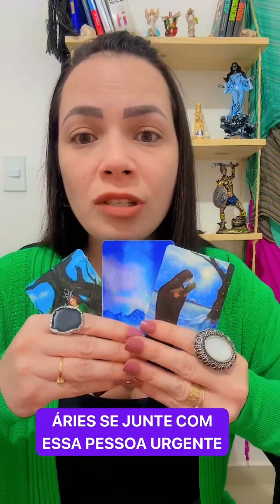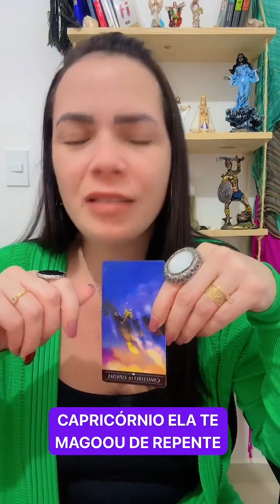HORÓSCOPO PARA OS SIGNOS DE AQUÁRIO, ÁRIES, CÂNCER, CAPRICÓRNIO.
00:01 AQUÁRIO - SE AFASTA PARA NÃO ADOECER
01:39 ÁRIES - SE JUNTE COM ESSA PESSOA URGENTE
03:30 CÂNCER - COMEMORAR SEU FINANCEIRO
04:15 CAPRICÓRNIO - ELA TE MAGOOU